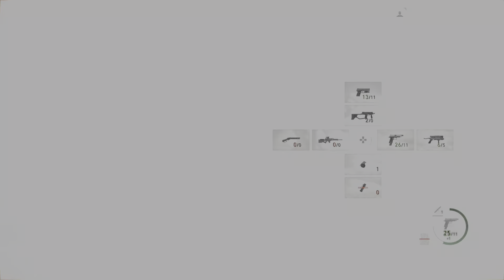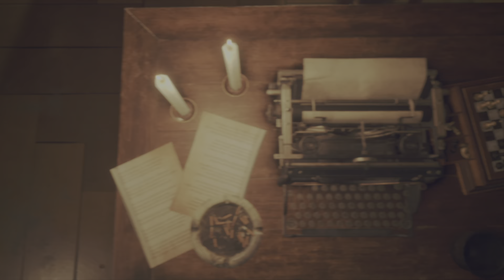Resident Evil 4_20230905050615